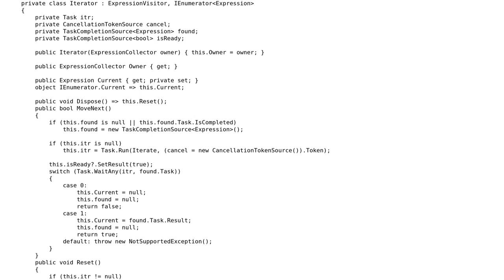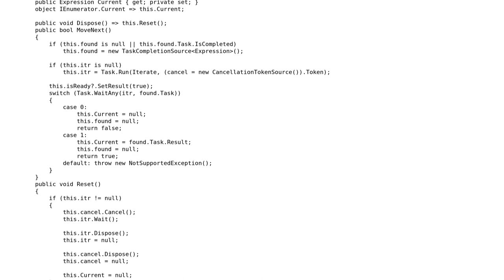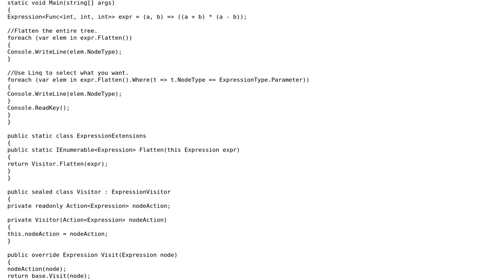Code Review: Iterate through Expression Tree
With thanks & praise to God, and with thanks to the many people who have made this project possible! | Content (except music & images) licensed under CC BY-SA | Music | Images & others | With thanks to user Rhaokiel user Adam Brown and the Stack Exchange Network Trademarks are property of their respective owners. You are responsible for your own actions.